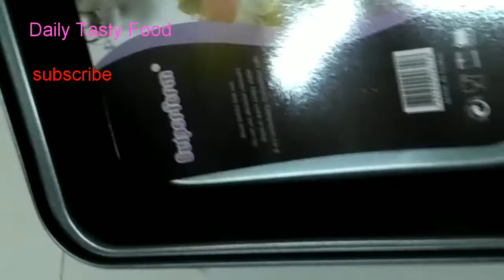Amazon kitchen Baking Things unboxing video/ Baking Things /low price more Things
In this video is kitchen Baking Things unboxing video